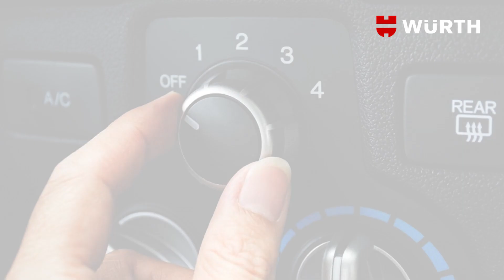Air Conditioner Foam Cleaner | Wuerth India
A foam-based cleaner specially designed to clean dirt, dust, and other contaminants from the Air Conditioner coils, ducts, louvers, and similar passages quickly. It effectively removes and prevents bacteria, fungi and other mildews in the Air conditioning system.

- Cleaner eliminates mold, mildew, and microorganisms and removes odors from the AC vent
- Strong enough to break down stubborn dirt
- Bio-degradable
- Thick premium foaming formula ensuring effective cleaning
- Product chemically neutralizes odors and then leaves behind a citric fragrance
- Enough for a full-size vehicle including SUV's, Trucks; can also be used for household, showrooms, and office air conditioner cleaning